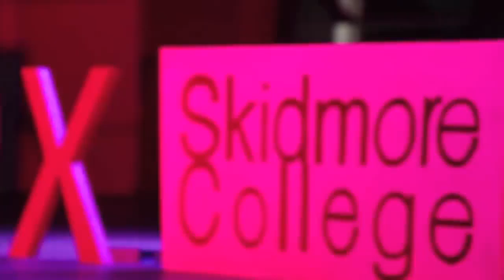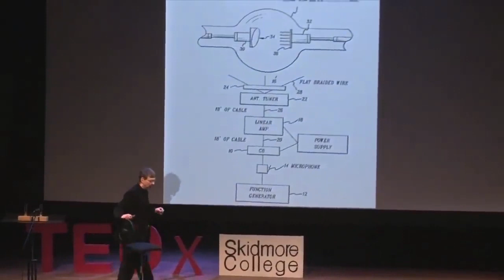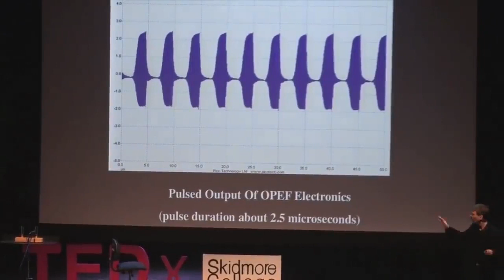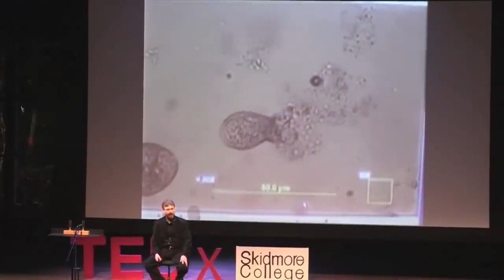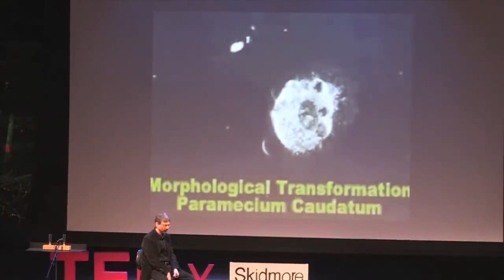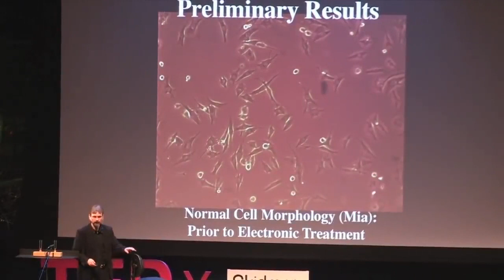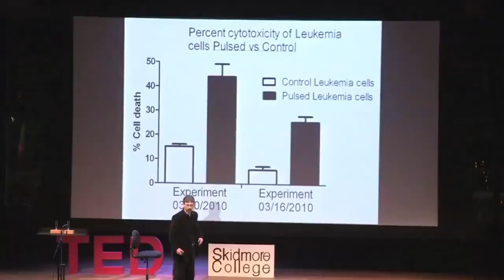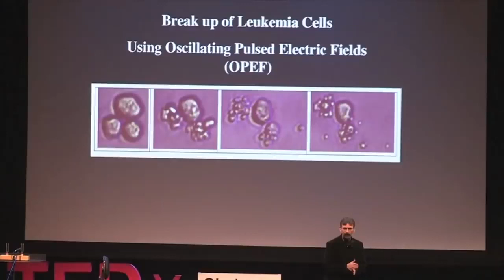Anthony Holland - TED Talk: Shattering Cancer with Resonant Frequencies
Suggested by Ted Talks
Shattering cancer with resonant frequencies: Anthony Holland at TEDxSkidmoreCollege